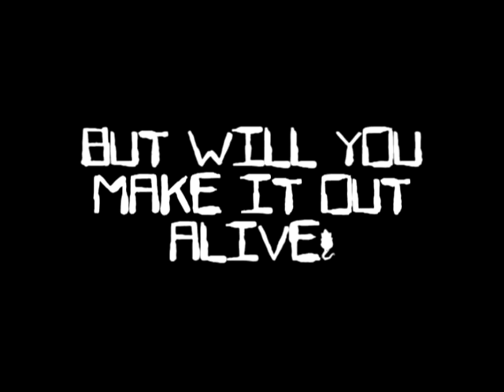RCT3 - The Sewer (Trailer)